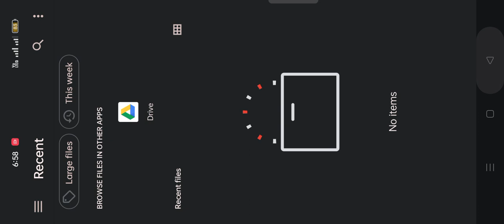new Apdate Indian heavy Driver game 🎮 new cheats codes